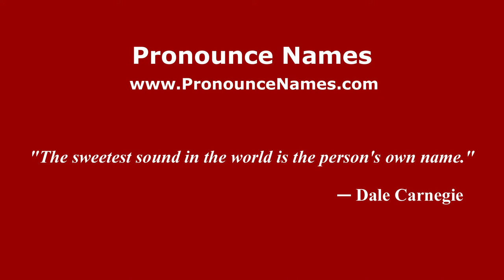How to pronounce Aleman (Spanish/Argentina) - PronounceNames.com